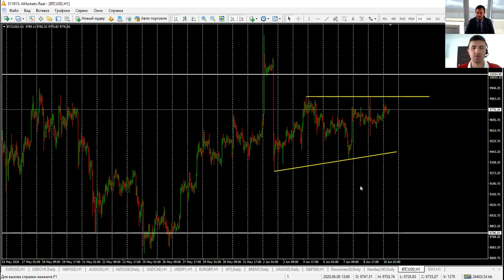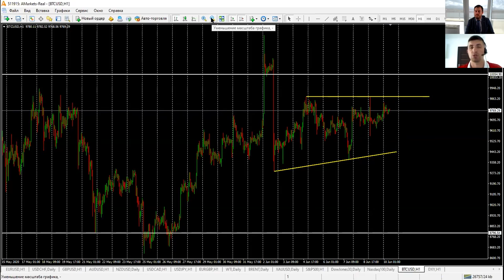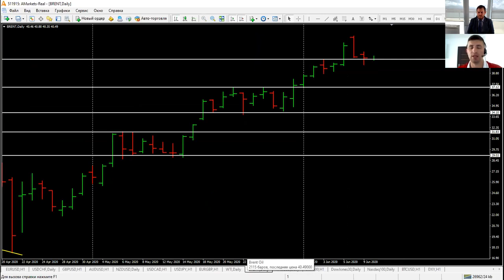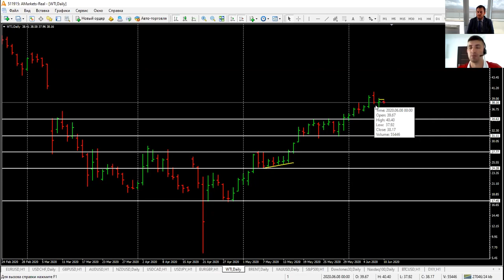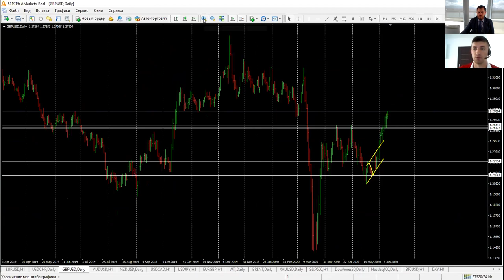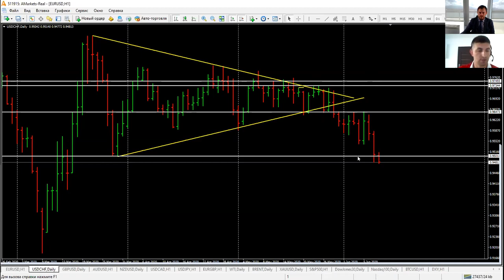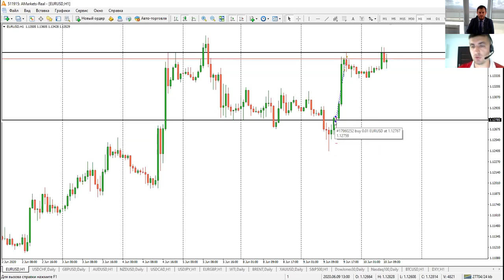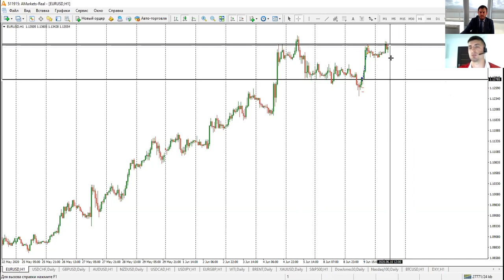Артем Деев vs Виталий Кухта: торговые идеи по GBPUSD, DXY, EURUSD, WTI и BTCUSD | AMarkets